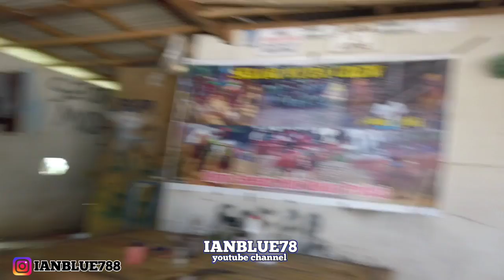SiapKah Anak Selor menghadapi Rival rivalnya di tahun 2020 ?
Anak Selor adalah nama sepasang Karapan Sapi dari Tim Selor Muda yang di gawangi oleh Kepala Desa Longkek.walau sempat terseok seok untuk masuk ke tingkat berikutnya.kita wajib mengakui kecepatan anak selor milik dari H.Ramli.